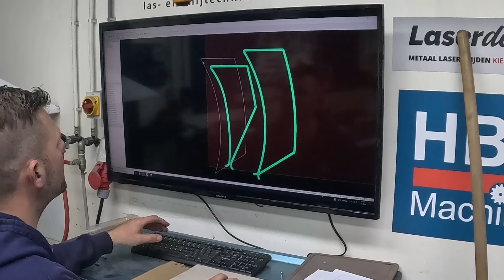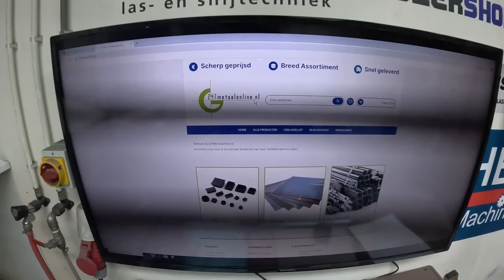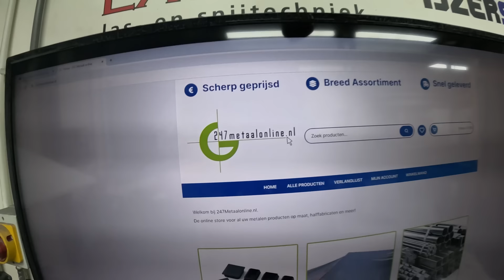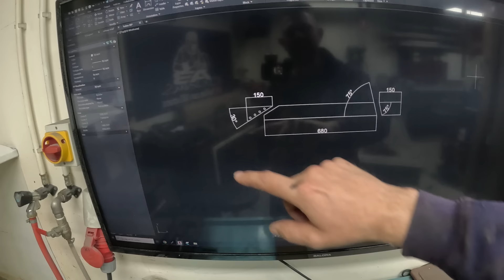Vuur Tornado maken! HBM Toolfest!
Ja daar gaan we weer!

Dit jaar maak ik voor het HBM Toolfest een pellet gestookte vortex kachel, of wel vuur tornado. In deze eerste aflevering maak ik een begin aan de onderdelen voor de brander.

Kijk hier voor alle superdeals!

Zie voor alle gebruikte materialen
Zie voor alle gebruikte spuitlakken
Zie voor mijn vaste poedercoater
Zie voor de gebruikte machines
Zie voor al het snijwerk
Zie voor goede computer onderdelen